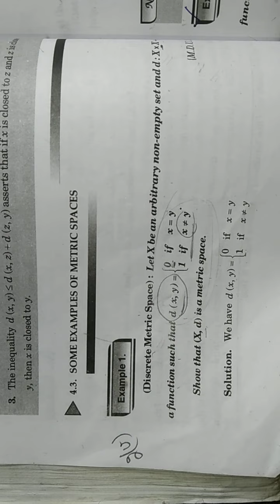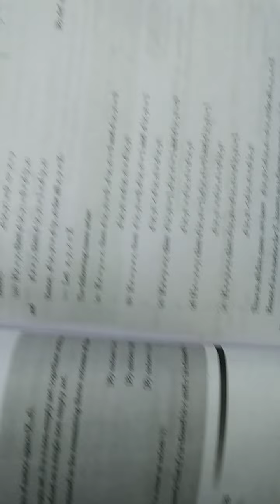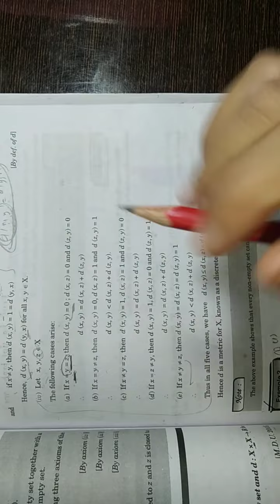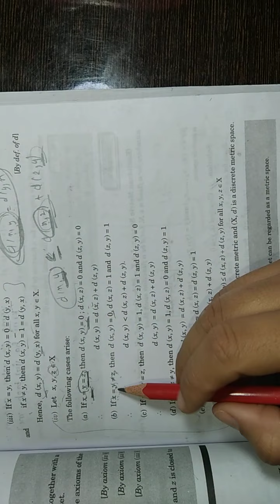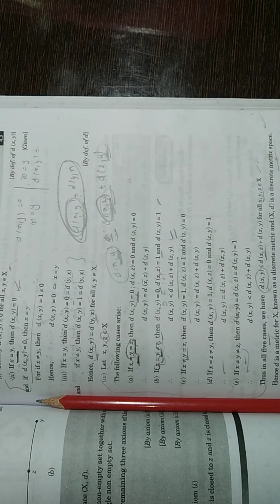Metric spaces Ex 4.1 ( lecture 3 ) Ba/ Bsc 5th sem